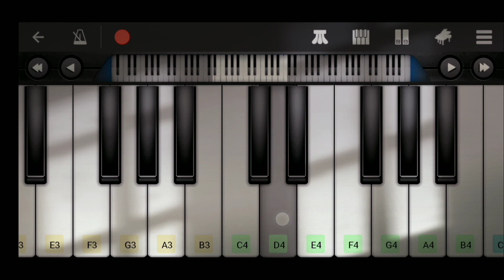The Avengers main theme (piano version)